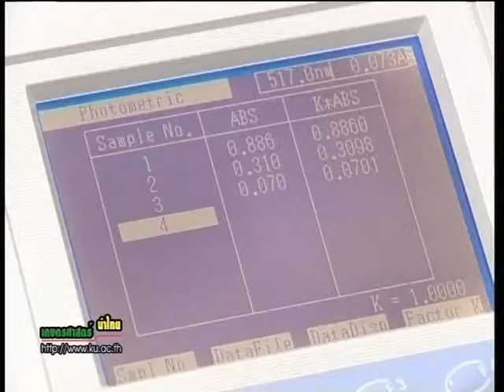55 25 ภูมิปัญญาแผ่นดิน ผักยับยั้งเซลล์มะเร็ง